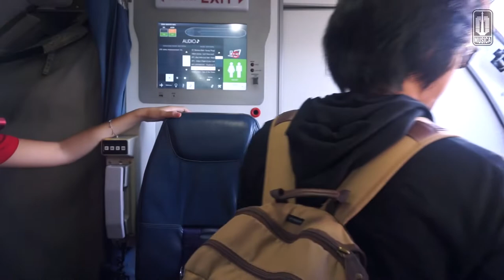D’MASIV DI TIMUR INDONESIA (Vlog 28)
Hai Masivers,

Lanjut lagi Vlog Kita saat manggung di Bagian Timur Indonesia ini tepatnya di Kota Namlea, Maluku.
Sebelum manggung Kita sempet jalan jalan dulu setelah tiba di Kota Namlea..

Contact person Artist Management Musica Studio's (D'MASIV) :
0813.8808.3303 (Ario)